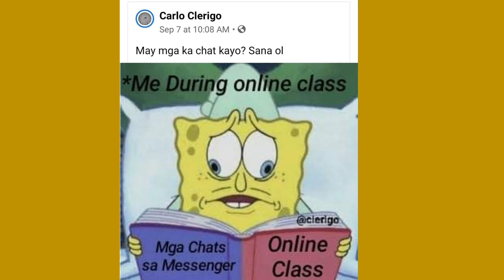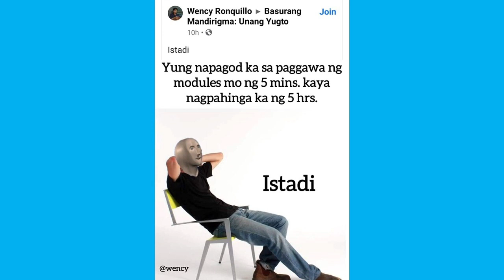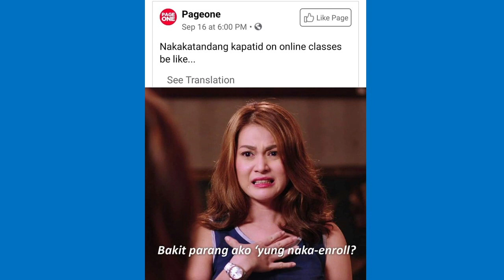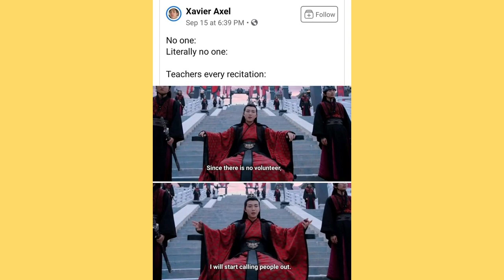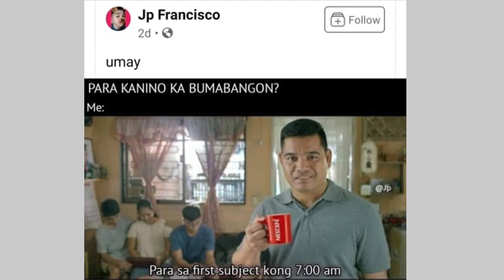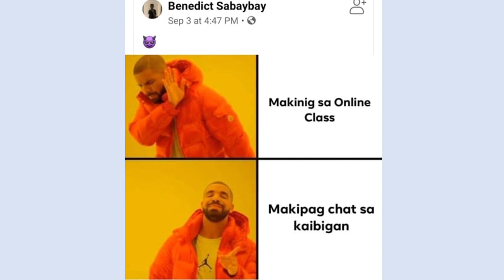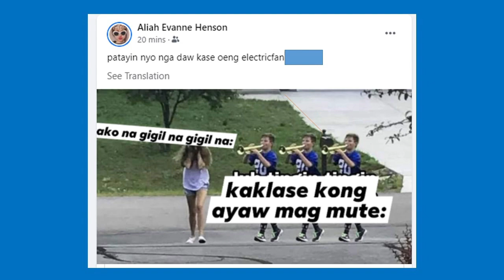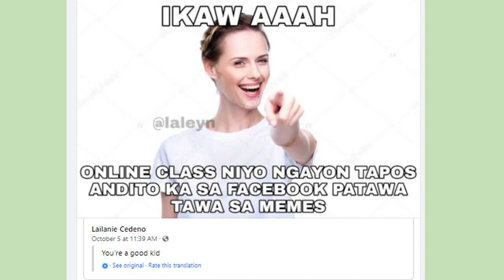MEMES NA PAMPA-GOOVIBES NG MGA ESTUDYANTE NGAYONG PASUKAN (Nood muna at nang matawa!🤣) | teacherWORX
Enjoy my works and my God bless you and me all the way! :)

Edit with Movie Make 10 - Free